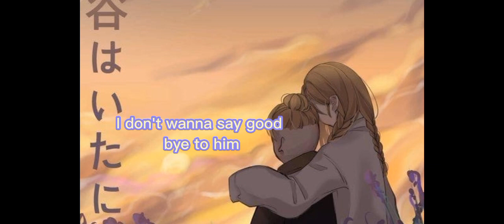I don't want to say goodbye, cuz this one means forever..//Haitani Family angst// Tokyo revengers